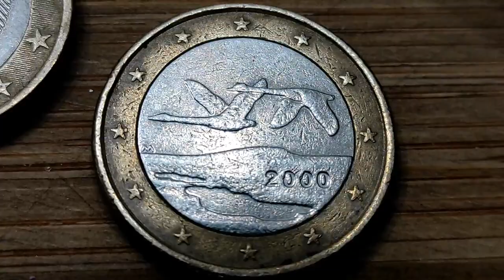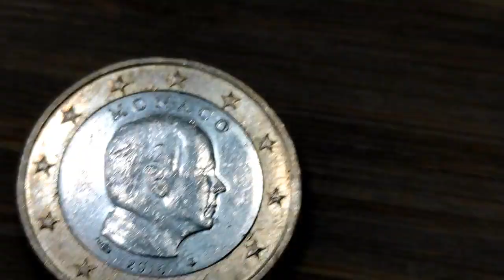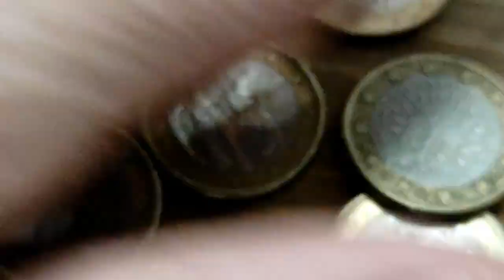9 pièces RARES et différentes de 1 EURO rendues en MONNAIE cette semaine !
9 pièces RARES et différentes de 1 EURO rendues en MONNAIE cette semaine !
9 pièces de 1 EURO trouvées dans mes poches semaine 18 !

100 Capsules pour Monnaie et la Boîte de Rangement pour Collection de Pièces :

 sur cette vidéo : 9 pièces RARES et différentes de 1 EURO rendues en MONNAIE cette semaine !

▬▬▬▬▬▬▬▬▬ CONTACT EMAIL ▬▬▬▬▬▬▬▬▬▬